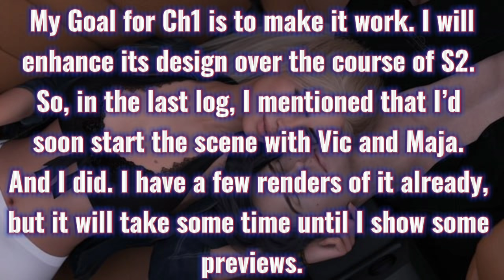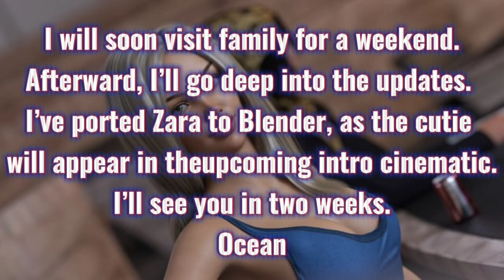Summer's Gone Season 2 Chapter 1 - [Dev Log #15]